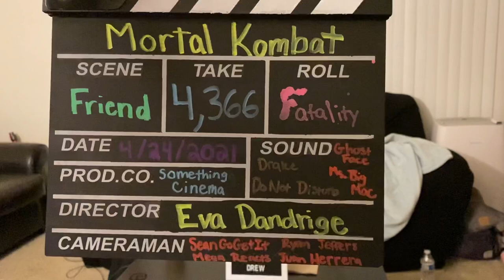Mortal Kombat (2021) - Movie Reaction/Review *FIRST TIME WATCHING*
0:00 Intro
11:55 Mortal Kombat Reaction
53:39 Review

                         **ON FILM**